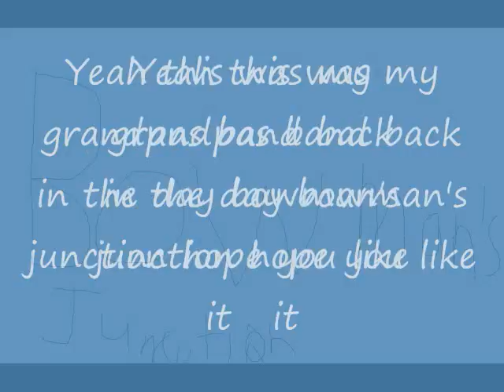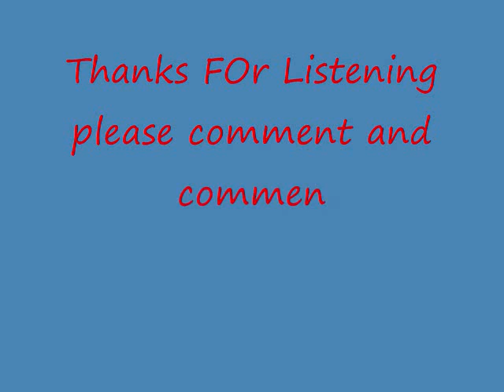Bowman's Junction - Coconut Bill